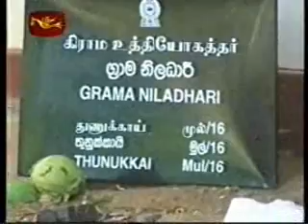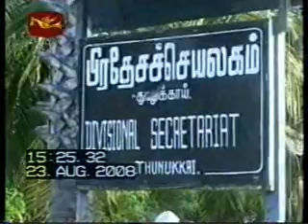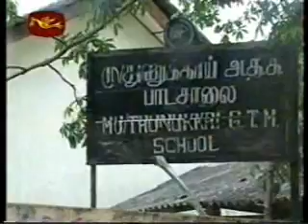23 Aug 2008 - Wanni Operations - වන්නි හමුදා මෙහෙයුම්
Sri Lankan Elite Forces captured "Thunukkai" a major city in the Dream LTTE Tamil Terrorist Homeland. Terrorist are on the continuous run for lives.